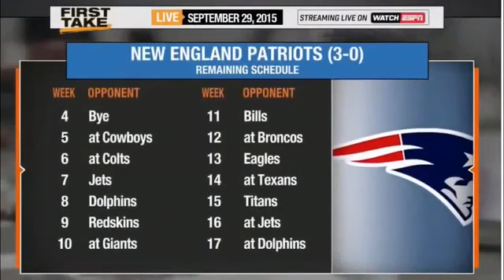Original Will New England Patriots Go 16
Espn First Take Will New England Patriots Go 16
Espn Sport Will New England Patriots Go 16
Will New England Patriots Go 16
News Will New England Patriots Go 16
First Take Will New England Patriots Go 16